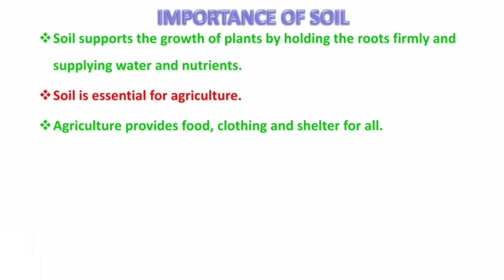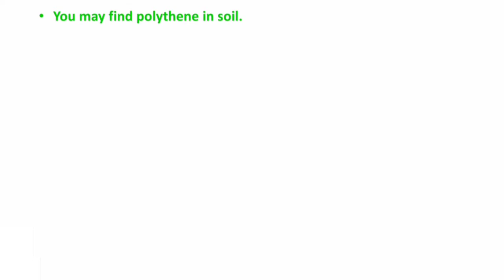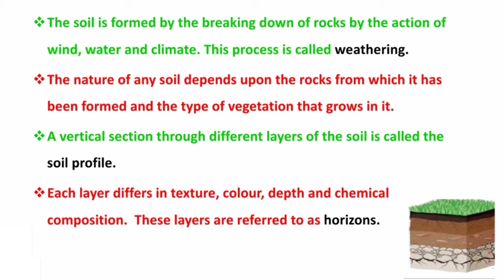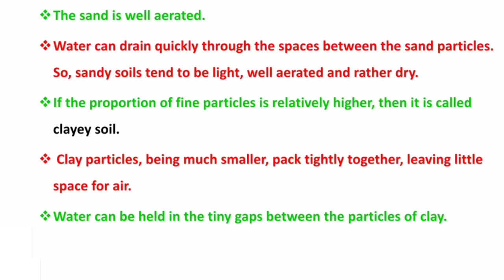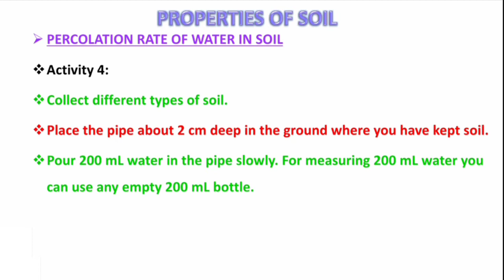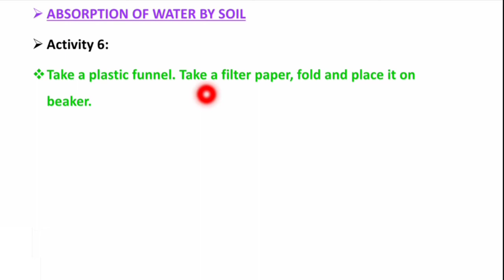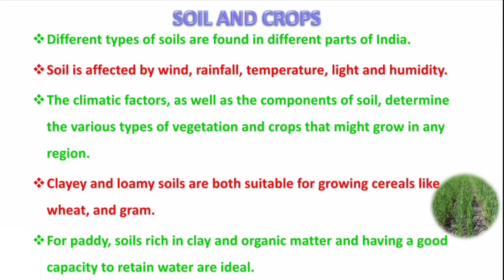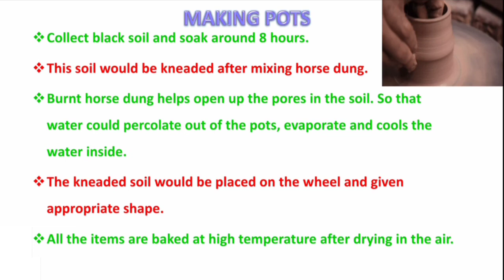NCERT | Science | Chapter 9 | SOIL | Class 7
This video contains Explanation of Chapter 9- SOIL,  Standard 7.